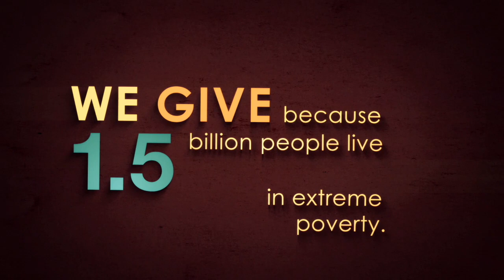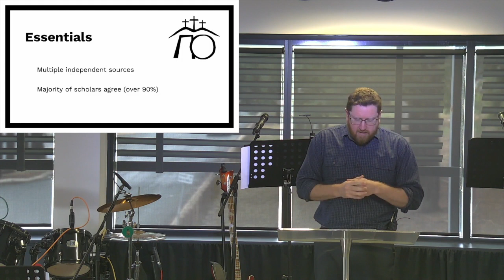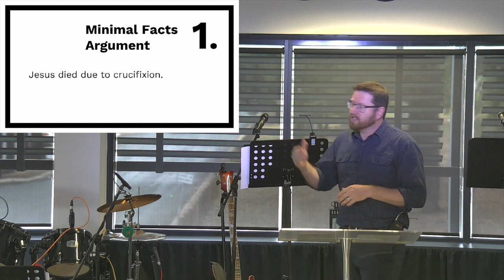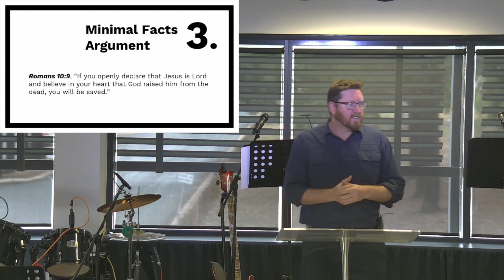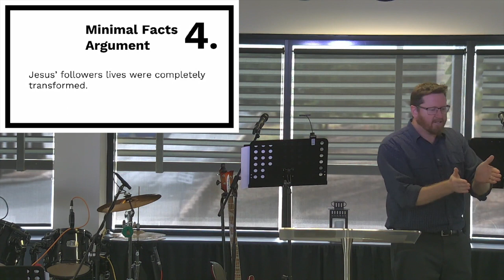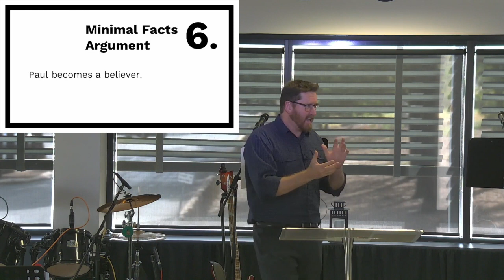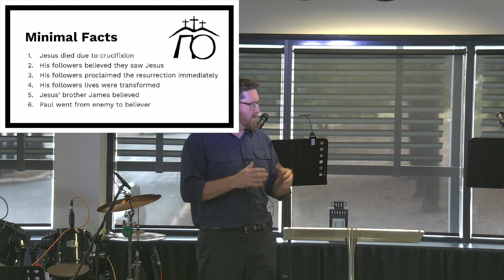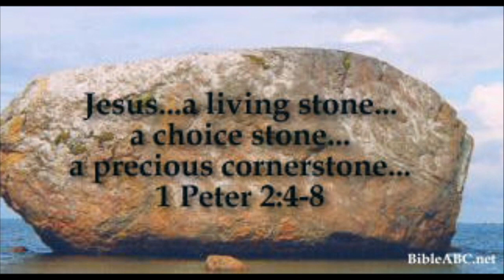TBC Service 12 May 2024